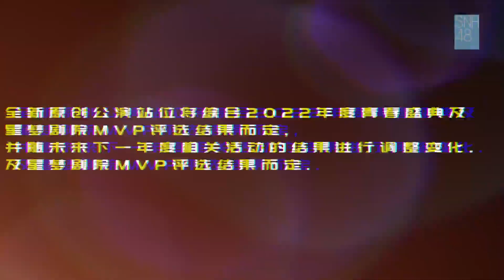SNH48 GROUP 第九届金曲大赏预热视频